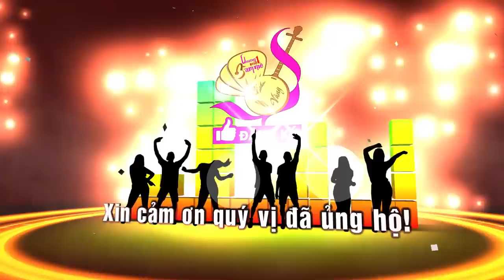Nghe hoài không chán với ngón đờn của NS trẻ Văn Hậu - Minh Trí - Thanh Tài | Liên Nam - Vọng cổ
©☞ Kỷ niệm! Anh em họp mặt, liu riu - lốc cốc - leng keng tại nhà NS Văn Hậu - 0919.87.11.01 - Chủ nhật 16/12/2018 - tại Đông Bắc, Tân Thới Hiệp, Q.12, TP.HCM)!